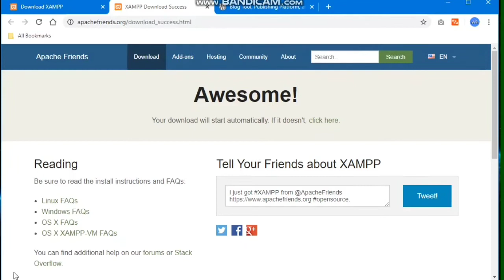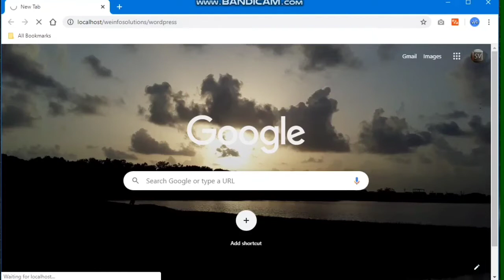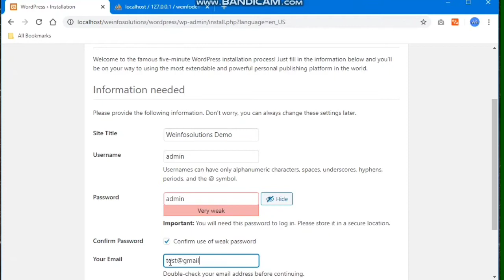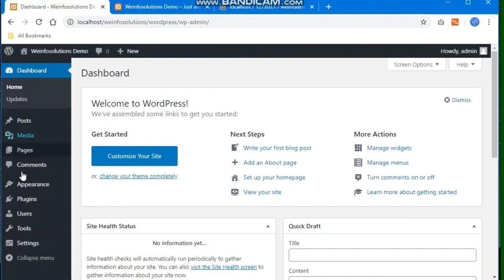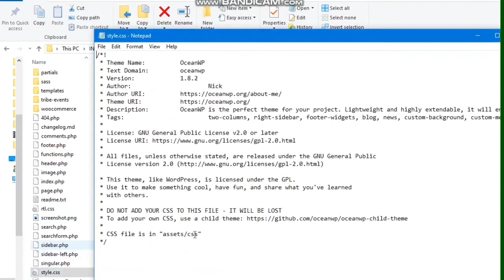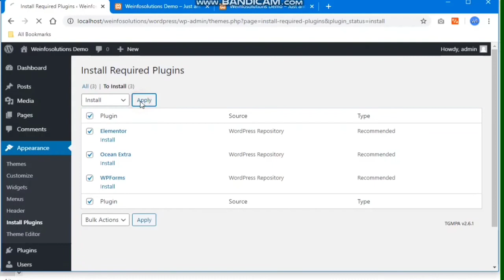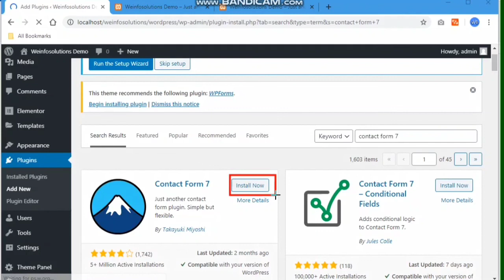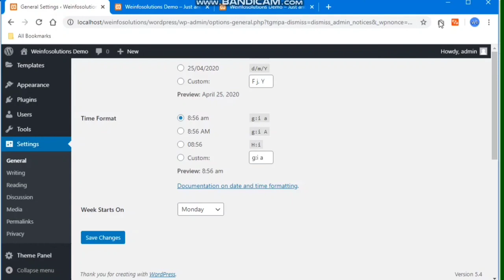How to install WordPress on localhost using xampp | Install OceanWP theme | Child theme of oceanwp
Hi,

This video is about how to install wordpress on localhost using xampp server.

If you guys want any other localhost server wordpress installation video, then please write in comment section.